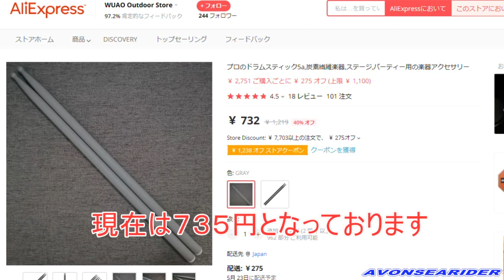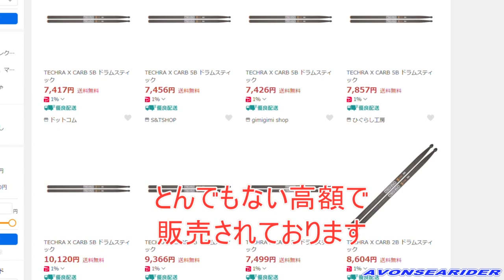ドラマー必見！ 数千円のカーボンファイバースティックが数百円で購入できる！ TECHRA CAEBON PRO テクラスティック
ドラマーさん専用に作りました。イタリアのTECHRAスティックがAliExpressでＯＥＭ商品として売っています。カーボンスティックに興味がある方はAliExpressを覗いてみてください。